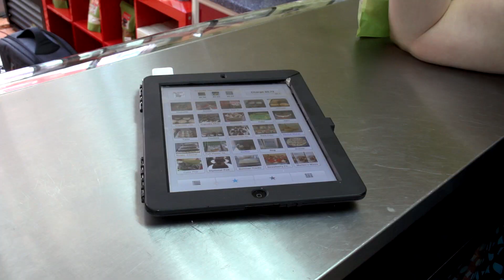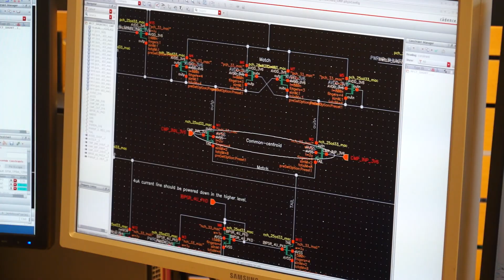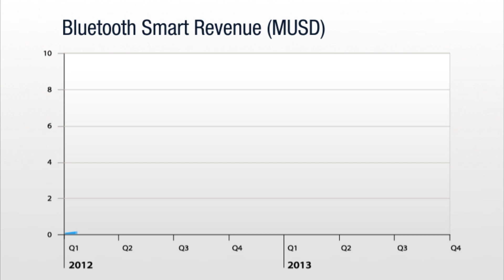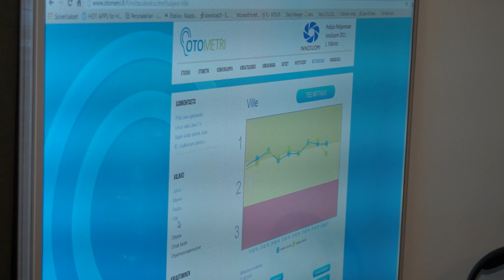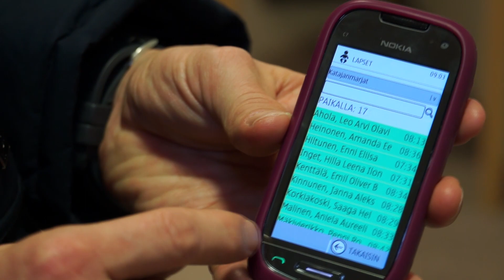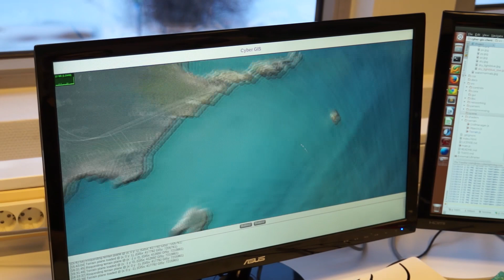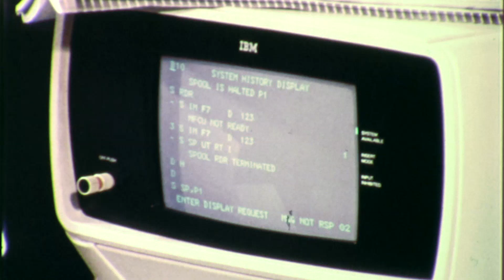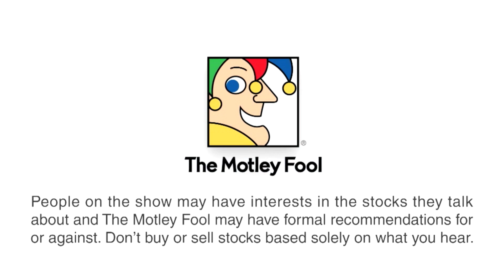What is The Internet of Things?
The Internet of Things is poised to become technology's dominant trend across the next decade. By just 2020, it's expected that 50 billion devices will be connected to the Internet. Yet, the Internet of Things is still in its infancy, and is such a large concept that it's often difficult for investors to understand its far-reaching implications. To help uncover the potential behind the Internet of Things, Fool analysts Eric Bleeker and Rex Moore journeyed to the Arctic Circle in the middle of winter to uncover some companies behind astonishingly Internet of Things products. Across their journey they found companies powering the next generation of wearables, a look into future "3D Internet," and even companies building software for future "smart cities."